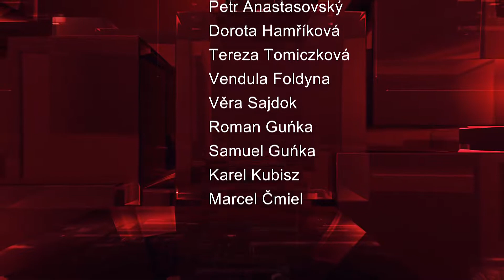IFKTV - Sport - 9.10.2020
Krajský přebor juniorek